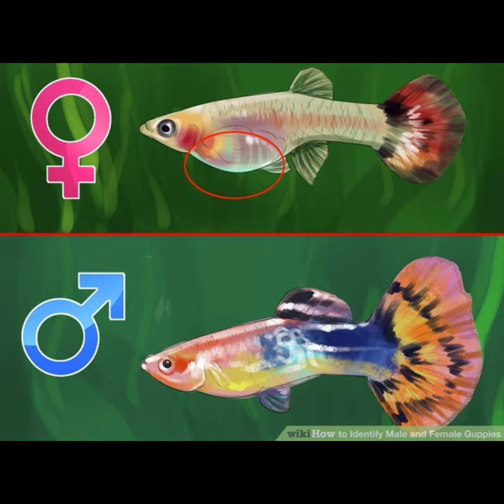guppy fish male and female difference